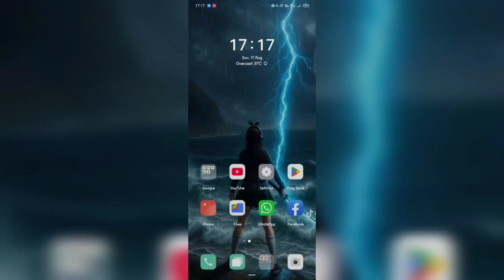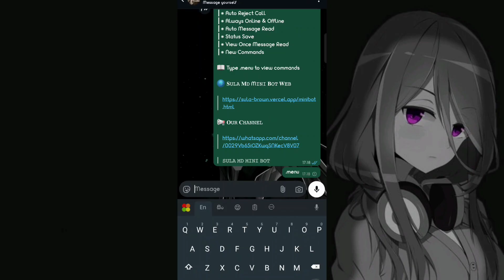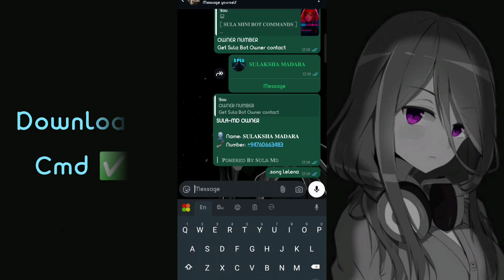How to deploy Sula md Mini bot 2025 || 24/7 working and no any errors || 100% free whatsapp bot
📱 Want to build your own WhatsApp Bot in 2025? You're in the right place!
In this easy step-by-step tutorial, I’ll show you how to create a WhatsApp chatbot without any coding — perfect for beginners!

✅ In this video:
What is a WhatsApp Bot?
Tools you need (free & paid)
How to connect your bot to WhatsApp
Testing and deploying your bot

💡 Works with FM WhatsApp / WhatsApp Business / Twilio / Dialogflow!

🤖𝙰𝙽𝚃𝙸 𝙱𝙾𝚃
🔖𝙰𝙽𝚃𝙸 𝙱𝙰𝙳
🔗𝙰𝙽𝚃𝙸 𝙻𝙸𝙽𝙺
🔊𝙰𝚄𝚃𝙾 𝚅𝙾𝙸𝙲𝙴
💯𝙰𝙽𝚃𝙸 𝙳𝙴𝙻𝙴𝚃𝙴
😎𝚁𝙴𝙰𝙳 𝙲𝙾𝙼𝙼𝙰𝙽𝙳𝚂
✨𝙰𝙻𝚆𝙰𝚈𝚂 𝙾𝙽𝙻𝙸𝙽𝙴
🎙️𝙰𝚄𝚃𝙾 𝚁𝙴𝙲𝙾𝚁𝙳𝙸𝙽𝙶
🧚‍♂️𝙰𝚄𝚃𝙾 𝚁𝙴𝙰𝙳 𝚂𝚃𝙰𝚃𝚄𝚂

Thanks...